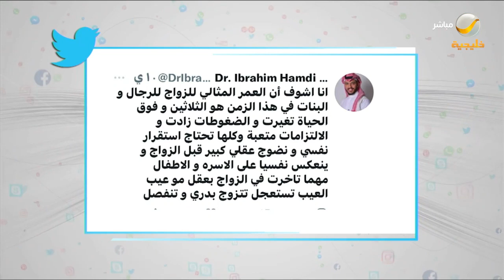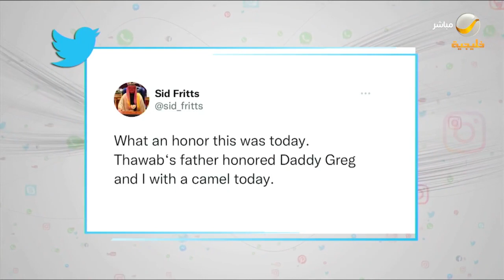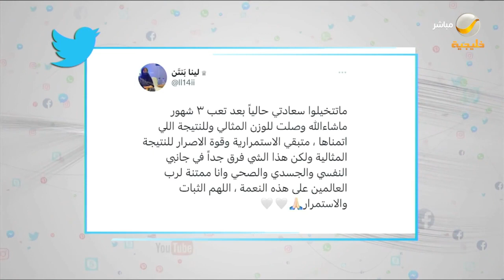ساعة شباب 8 فبراير 2022